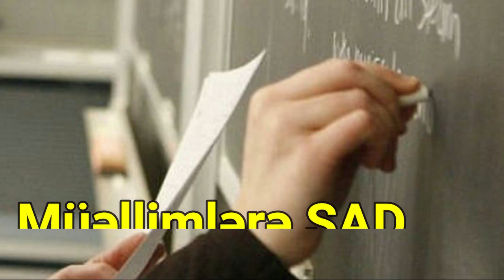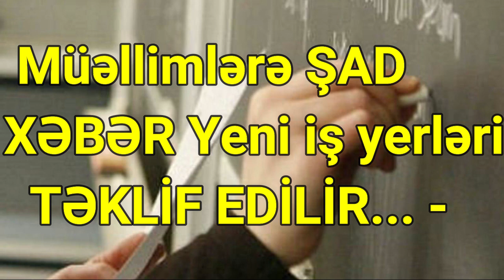Müəllimlərə ŞAD XƏBƏR Yeni iş yerləri TƏKLİF EDİLİR VİDEO